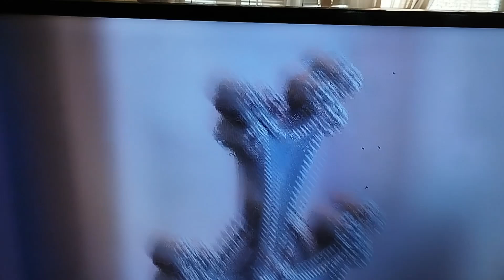Սուրբ Ծննդյան հայրապետական պատարագ և ջրօրհնեք Երևանի Սուրբ Գրիգոր Լուսավորիչ մայր եկեղեցում 🙏✝️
Սուրբ Ծննդյան հայրապետական պատարագ Երևանի Սուրբ Գրիգոր Լուսավորիչ մայր եկեղեցում

ՇՆՈՐՀԱՎՈՐ ՍՈՒՐԲ ԾՆՈՒՆԴ 2023 🌟✝️ Merry Armenian Christmas 🙏 Рождество и Крещение Господне в Армении